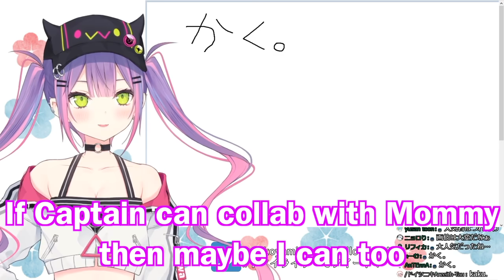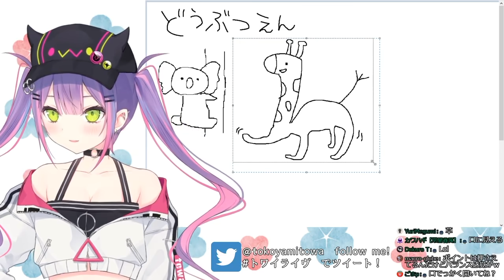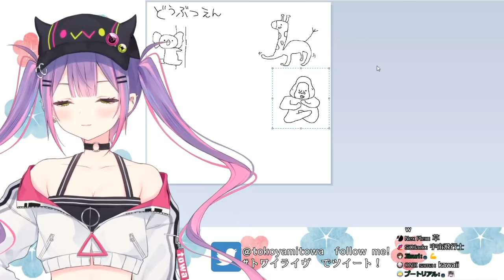Tokoyami Towa shows off her drawing skills for Mommy (Part 1/2)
I will upload the rest in a few days after I am not too busy with being a GBF GW slave